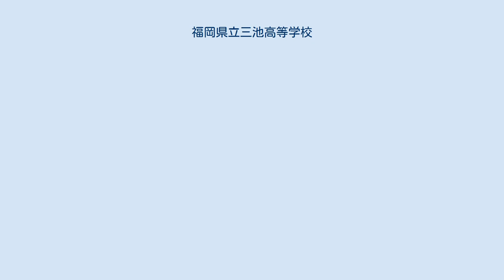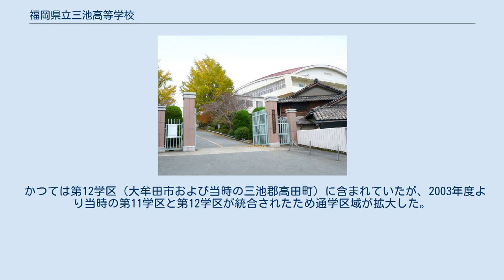福岡県立三池高等学校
福岡県立三池高等学校（ふくおかけんりつ みいけこうとうがっこう）は、福岡県大牟田市大字草木にある県立高等学校。
略称は三池、三高。
 大牟田地方には明治初期に福岡県立橘中学校があったが、その廃校後は中学校が置かれることはなく、中学校への進学希望者は八女中学校か中学伝習館への進学を余儀なくされていた。
このような事情のもと、銀水村の村長・千田誠一の銀水村への中学校誘致への積極的な働きかけのもと実現した。
 三池中学校は1917年（大正6年）、上官町の第五大牟田市立尋常小学校の仮校舎で授業が開始され、その1年後、三池郡銀水村大字草木（現在の大牟田市大字草木）の現在地に移転した。
県立三池中学は、戦後の学制改革により、1948年（昭和23年）に三池高校となった。
 これらの校訓は校歌の歌詞の3番に使われている。
 福岡県第10学区。
 かつては第12学区（大牟田市および当時の三池郡高田町）に含まれていたが、2003年度より当時の第11学区と第12学区が統合されたため通学区域が拡大した。
 最寄りの鉄道駅 最寄りのバス停 最寄りの道路 ^ ただし、三高という略称は三池高校の生徒を表す三高生、三高健児といった形でのみ使われ、三池高校自体を表す略称としては三池が広く使われている。
 ^ 通学できる福岡県立高等学校を検索する（学区別の市区町村一覧表）